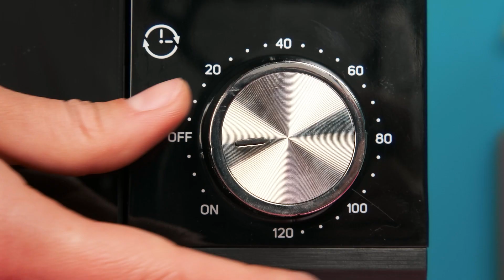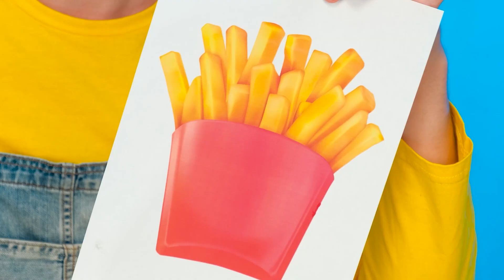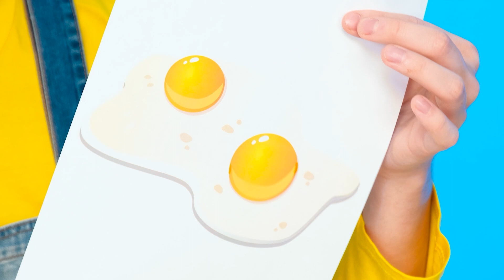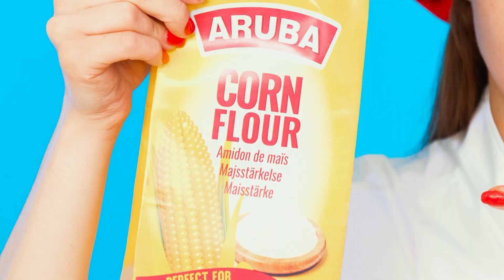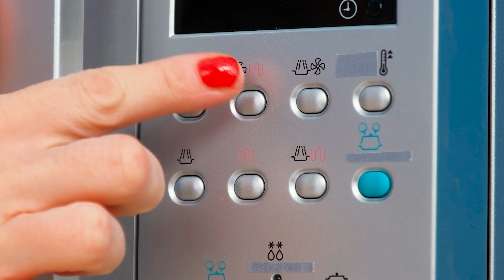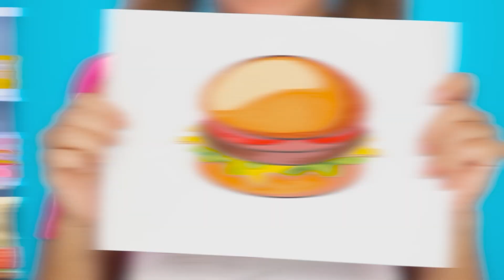Wednesday vs Babička Kuchařská Výzva | Kuchyňské Gadgety a Rodičovské Hacky Fun Challenge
Jsme připraveni vážně bojovat v novém kulinářském souboji!a